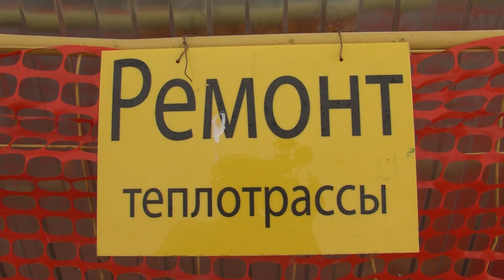Подготовка к незаконной застройке на Молодежной, 1 и 5. 07.2013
Придомовая территория домов №1 и №5 по улице Молодежная микрорайона Рекинцо-2 захвачена под строительную площадку. Это уже не первый подобный случай. Почти месяц назад под строительство торгово-офисного здания была захвачена территория дома №3 по улице Молодежная. Жильцы её отстояли и подготовка к строительным работам была прекращена. Удастся ли их соседям добиться того же?